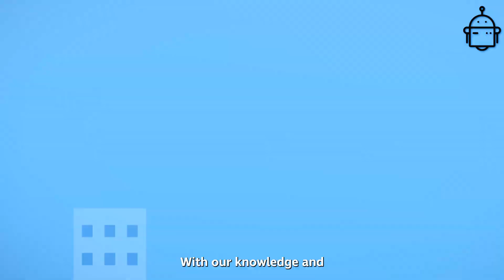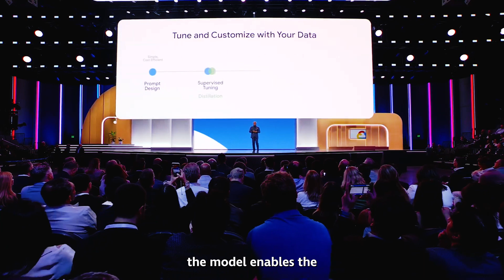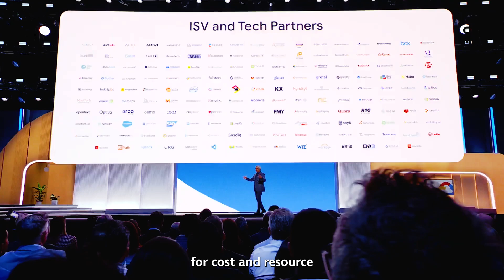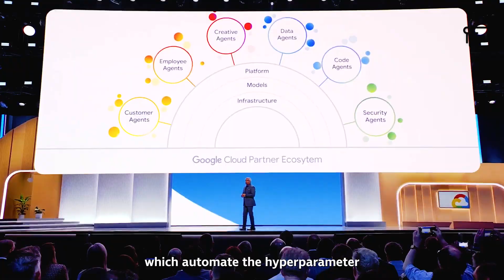VERTEX - GOOGLE 🤩 CAN CHANGE YOUR BUSINESS 🚀 - AUTOMEE 🧠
Hey, this is Domi from AutoMEE! Did you know that the latest AI technologies can revolutionize your business? Recently, Google at the Cloud Next 2024 conference in Las Vegas presented Vertex AI - a platform that accelerates the creation and scaling of AI models, allowing even beginners to effectively implement them. This can greatly streamline your operations, from health to finances. Don't miss your chance to get ahead of the competition! Contact our AI experts to find out how we can help you.

🤵🏼‍♂️ AutoMEE: Dominik Laskowski
🎬 Editor: Filip Chrusciel
🎨 Thumbnail: Filip Chruściel

Welcome to autoMEE, where we believe technology isn't just a mysterious force – it's our ally in mastering Your business.

Hello, this is Domi  👾 You've stumbled upon a unique corner of the internet where technology and marketing engage in an epic showdown for supremacy... and we serve as the arbiters of this clash!

✅ Why should you stay engaged?

🤖 Automation: From the sorcery of Excel to the enchantments of AI, we demystify the most intricate spells for you.

🤖 Case Studies: Chronicles of success from businesses that have mastered the art of perfection.

🤖 Tools: Mastery over Google Ads, chatbots, and other essential tech - learn to wield these tools without setting the digital world ablaze.

🤖 European Markets: Delving into the secrets of the European markets, from the UK to Scandinavia - uncovering opportunities beyond the Eurozone.

autoMEE: Technology that serves !